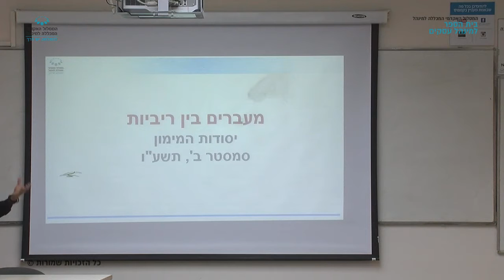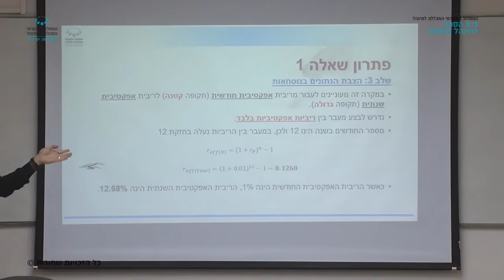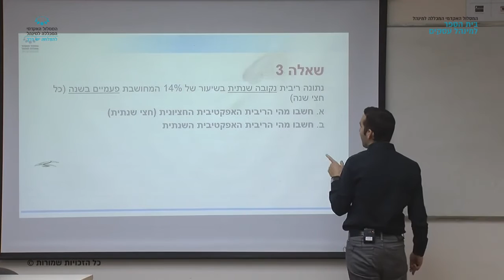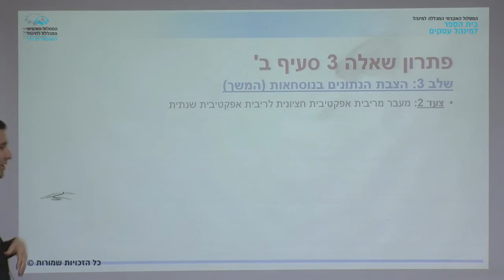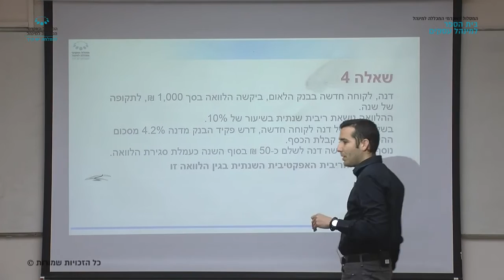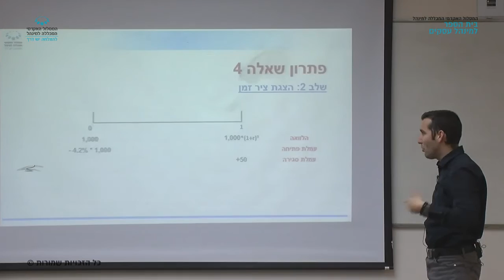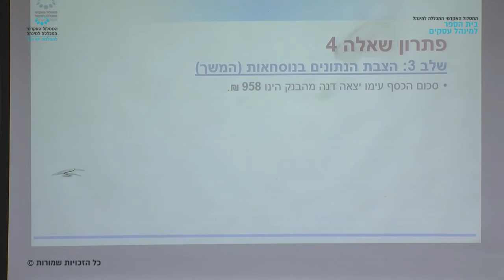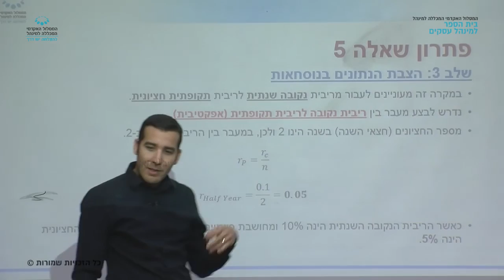תרגול "יסודות המימון" - שיעור 3 / מר נוה אשכנזי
שיעור 3 בתרגול "יסודות המימון" שהועבר בתאריך 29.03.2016 על ידי מר נוה אשכנזי. בנושא: ריבית נקובה, ריבית אפקטיבית, מעברים בין ריביות, ריביות מראש, עמלות פתיחת תיק, עמלות סגירת תיק, מענקים. במסגרת לימודי התואר הראשון בבית הספר למינהל עסקים, המסלול האקדמי המכללה למינהל.

צילום: קובי אשכנזי
עריכה: אלון סולוביי